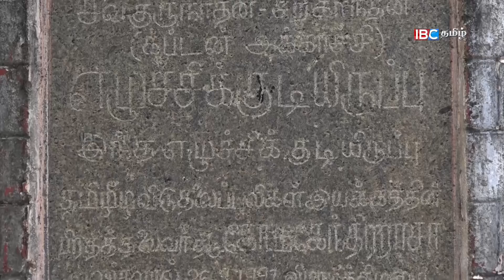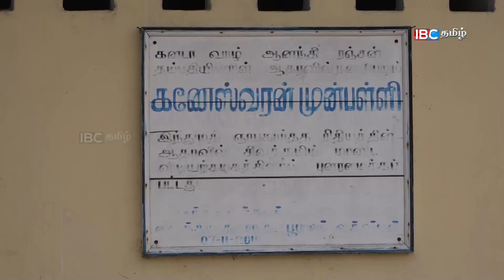Vaatharavathai, Jaffna | Vanakkam Thainaadu Part 1 | 27-02-2018 - IBC Tamil TV